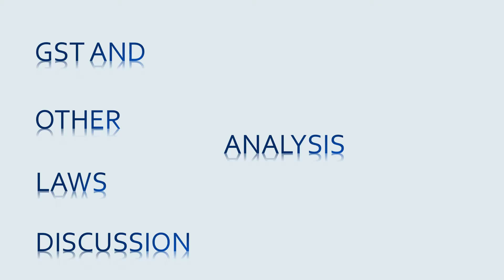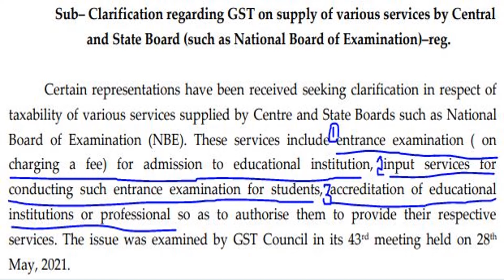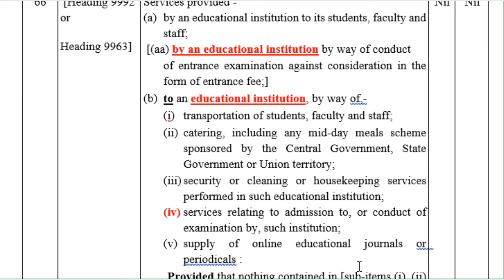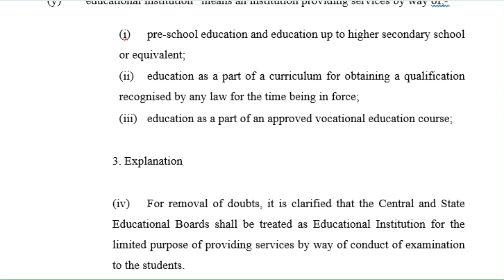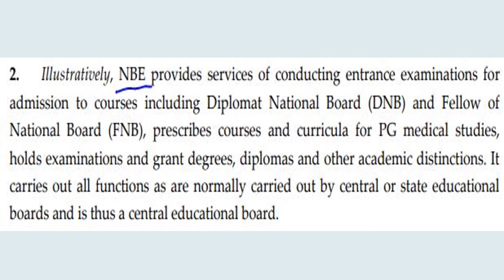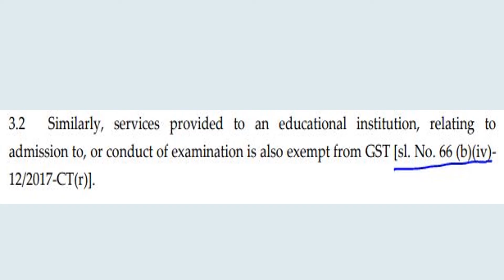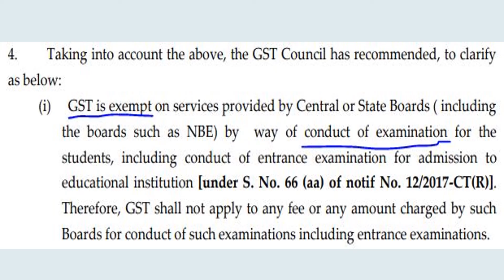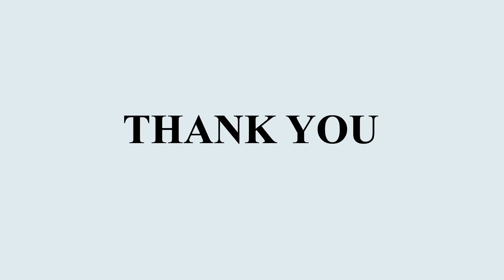GST on fees charged for Exams conducted by Central / State Education Boards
The Central Board of Indirect Taxes & Customs (CBIC) has issued Circular No. 151/6/2021-GST dated 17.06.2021 in view of the recommendations of the GST Council in its 43rd meeting. In this Circular, the issues relating to admissibility of exemption from GST [Sr. 66 of Notification No. 12/2017-Central Tax (Rate)] on fees charged by Central / State Education Boards for conducting Exams, including Entrance Exams, and its input services, have been clarified.